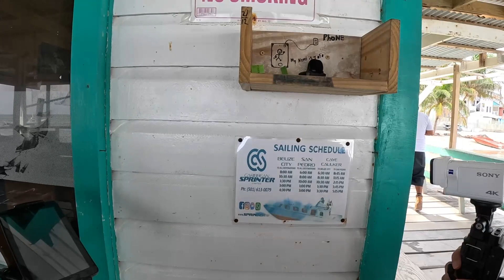🇲🇽 비가와도 즐거운 여긴 바깔라르! 벨리즈 키코커섬 이동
올라!

 서진이네 촬영지로 유명한 바깔라르에 다녀왔습니다
길었던 멕시코여행 마지막 도시였는데 마무리도 너무 행복했어요!!
비가와도 행복하지 않을 이유가 하나도 없습니다^^
 이제 멕시코를 뒤로하고 벨리즈 키코커 섬으로 이동했는데
여기서는 또 얼마나 잘~ 놀았는지 지켜봐 주세요^^
감사합니다

* 과도한 음주는 건강에 해롭습니다.